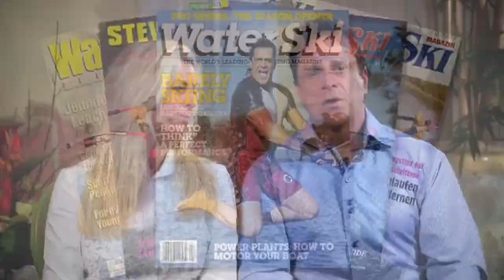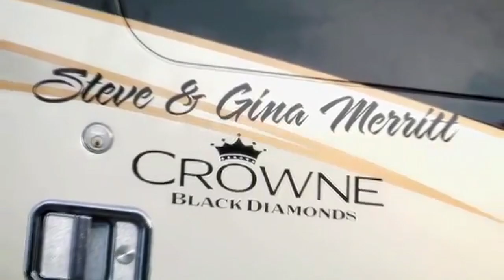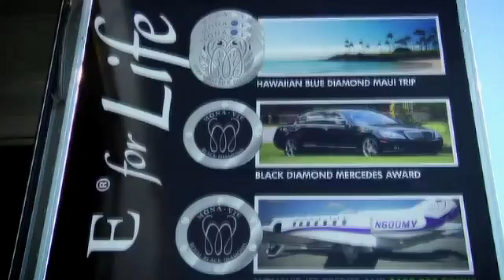Steve and Gina Merritt | MonaVie Crowne Black Diamonds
Since 2005, Steve and Gina Merritt have risen to prominence in their community and within the direct selling industry by saying "yes" to the MonaVie opportunity. In the process, they've built their dream home, earned a Mercedes SL500 and a Lamborghini Murcielago, and have earned millions in cash bonuses. MonaVie has taken them all around the world, from the islands of Greece and the Mediterranean Sea to the lush marshlands of Ireland. Though they've realized all of their dreams and more, the Merritts say they are just getting started! At the 2011 "Imagine" Convention, MonaVie debuted the Merritts' new Crowne Black Diamond documentary.

Performed by: Rawsrvnt
Produced by: Chuck Hemann